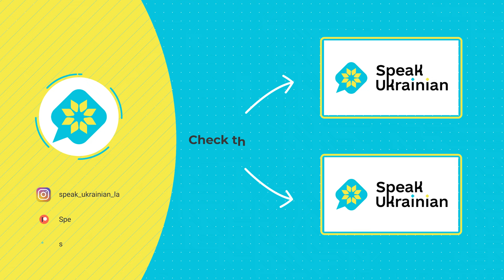Essential Ukrainian vocabulary related to "Укрзалізниця" - Ukrainian Railways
Привіт-привіт! In this video, we introduce essential Ukrainian vocabulary related to "Укрзалізниця" (Ukrainian Railways). You’ll learn how to pronounce key terms and phrases in Ukrainian, making it easier for you to navigate the rail system with confidence.

Take care,
Inna Sopronchuk